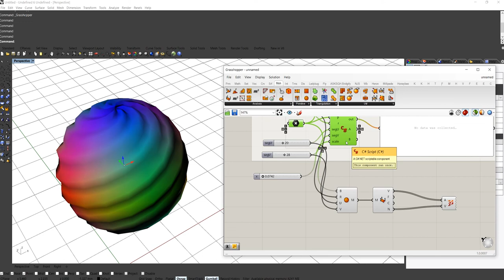Grasshopper그리고CSharp 14. 에피소드 A 종료 - 요약 그리고 이런저런 생각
라이노(Rhino) 그라스하퍼(Grasshopper)와 c#코딩(coding) 동시에 공부하자
그라스하퍼 그리고 코딩(C#) Design Scripting Workshop

00:01 - 요약! - Point ,  Connection, Interpolation
02:14  - 약간의 잔소리 :)
03:13 - 에피소드 종료 그리고 다시시작
03:59 - 소중한 피드백 부탁 드립니다 :)
04:24 - Data Structure & Design Algorithm Series, 새로운 시리즈
04:43 - 다음 에피소드에서 봐요~ 안녕 :P